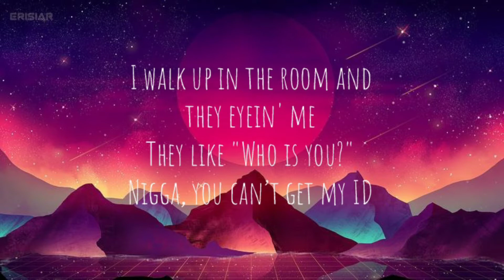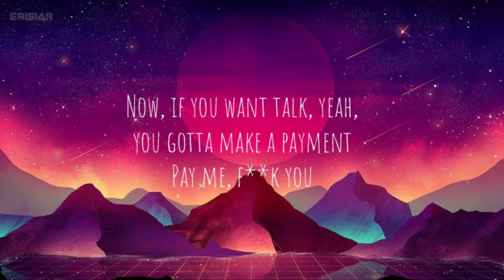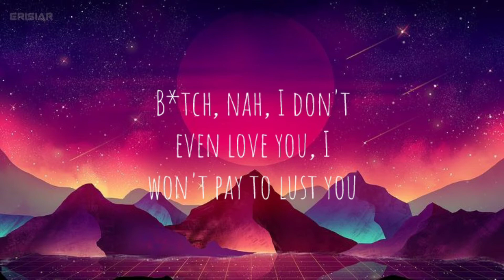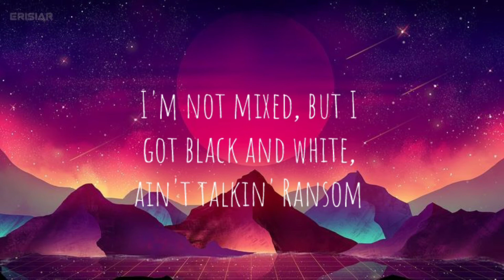Lil Tecca-Royal Rumble